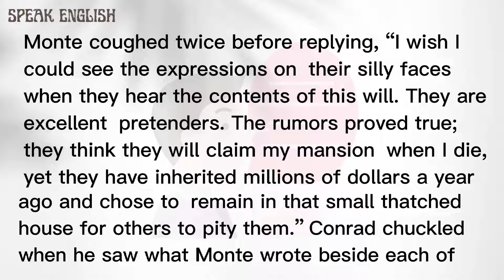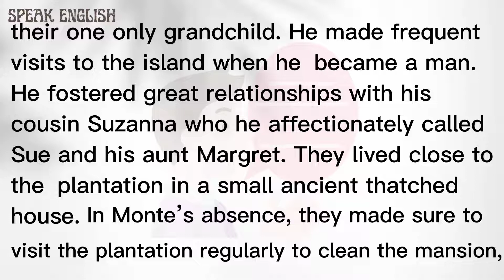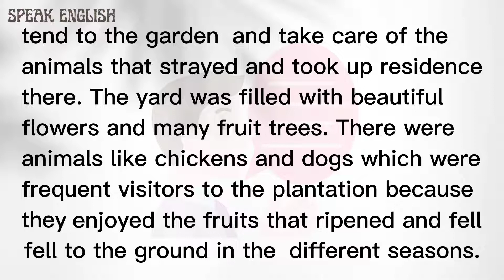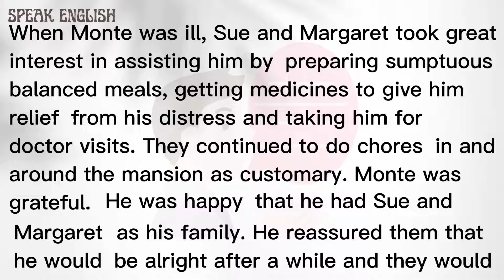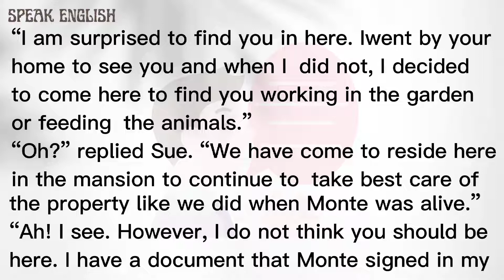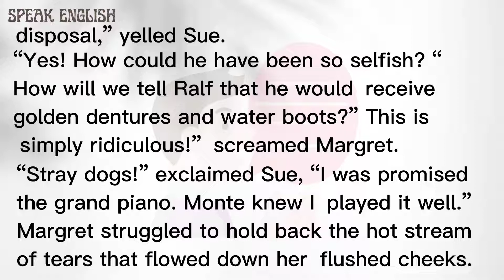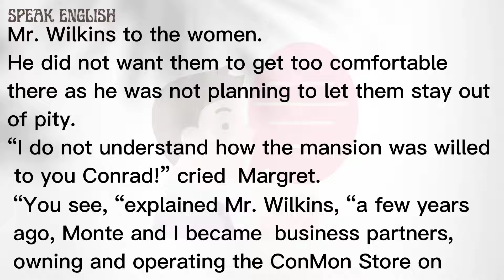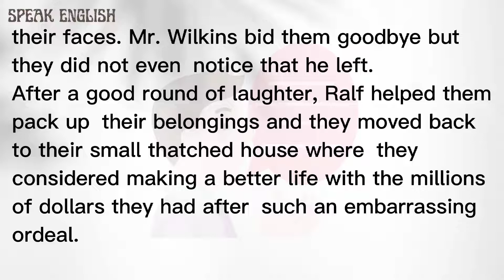🗣️ learn english through story |✍️ the tale of monte's will | 004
Learn how to speak English. Visit or channel for more videos. Improve your English. Practice your English. Learn confusing words in English sentences. English lessons for beginners. English is made easy for non-English speakers. Learn how to pronounce words correctly. Learn how to use words in sentences. Learn how to listen and speak the English Language. Learn English through story.